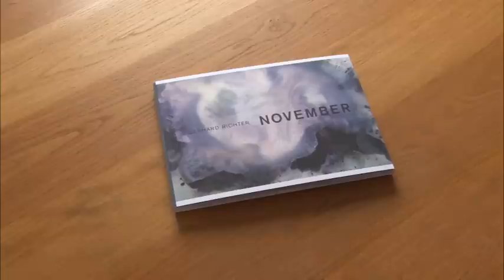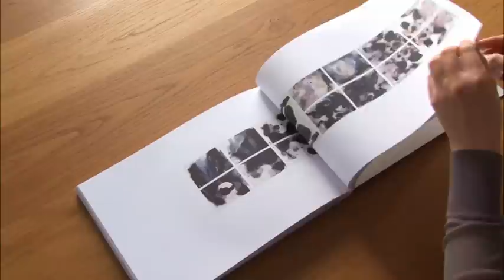Gerhard Richter: November (2013)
The exhibition took place on the occasion of the book launch of Gerhard Richter: November (Heni Publishing, London, 2013) in London on 31 January 2013.